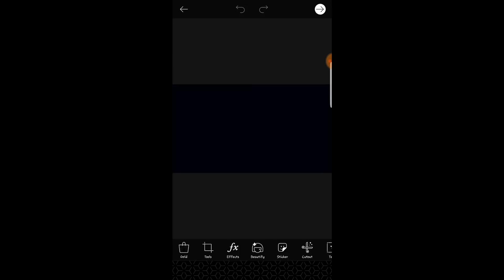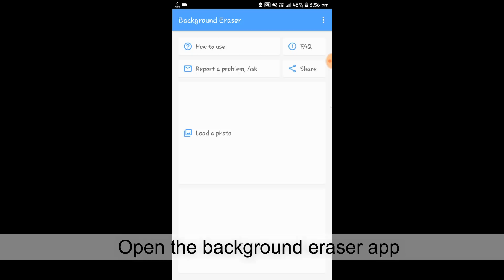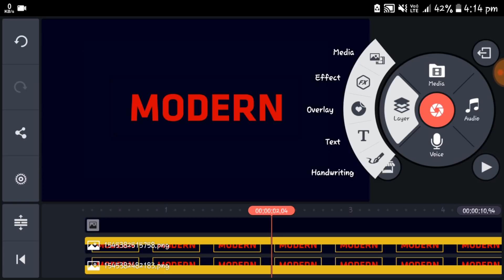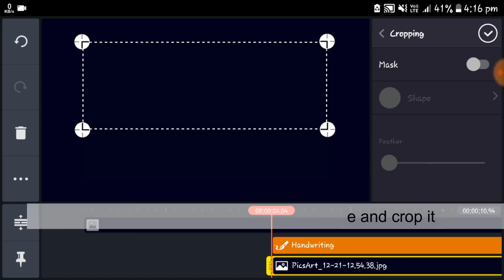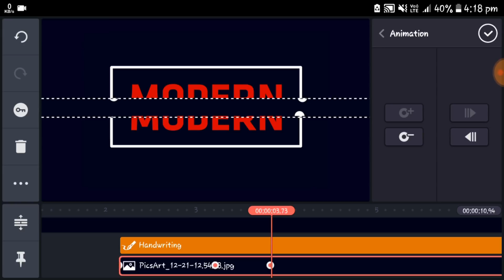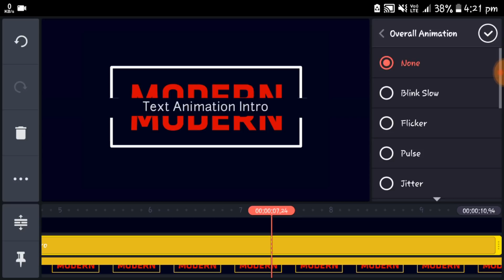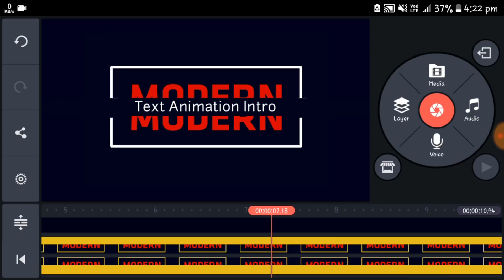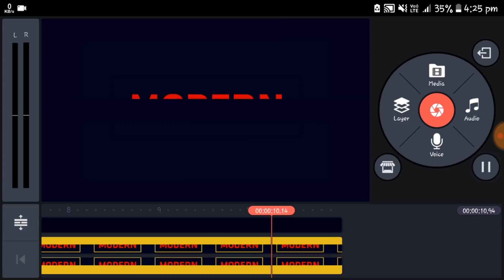How to create a SMOOTH and ELEGANT TEXT in Kinemaster | Kinemaster Tutorials | Tech Share Tamil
This video is the tutorial for making a smooth and elegant text animation intro in kinemaster. It has many steps so Please watch the video completely. Here I am using two application such as PicsArt and Kinemaster Pro. PicsArt is the image editing app, Kinemaster is the video editing app. All materials used here are copyrighted freely. Materials Links are below here,

Top Kinemaster Tutorials